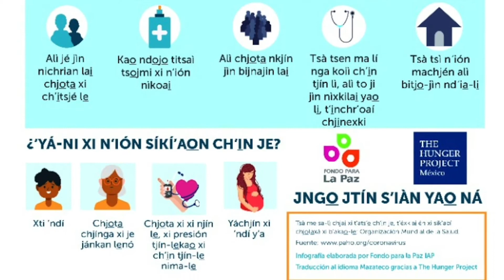Addressing COVID Locally: Meet Liliana in Mexico | The Hunger Project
Liliana from Oaxaca, Mexico shares about the challenges her community has faced during the COVID-19 pandemic